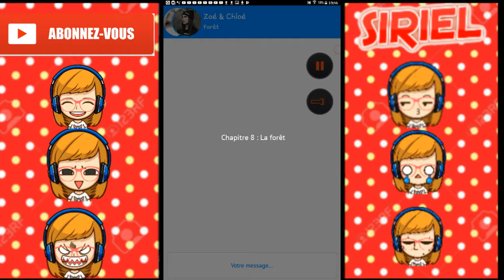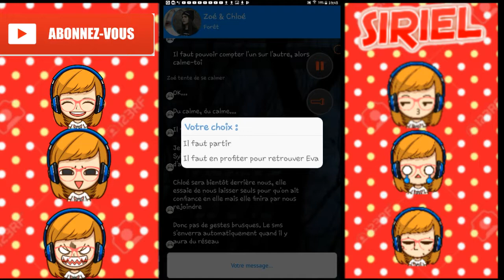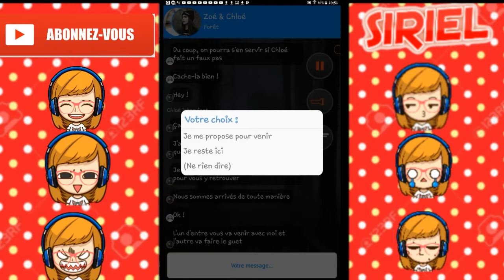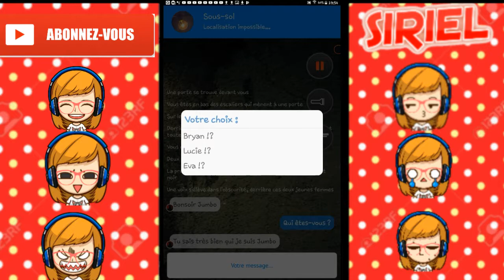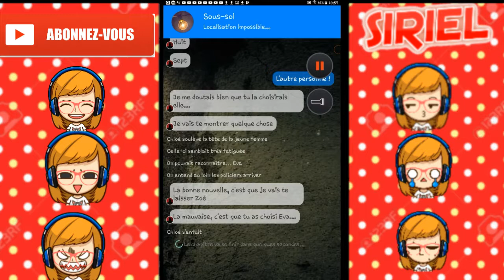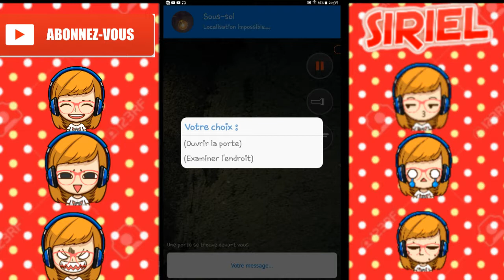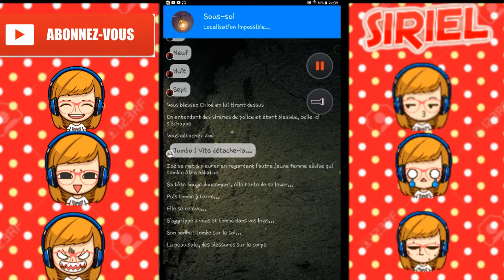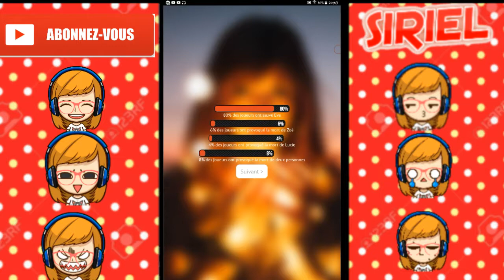FRIENDZONÉ 2 : LE CHOIX FINAL ! #3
MERCI À RAIKOO POUR SON AIDE.

Voici la deuxième partie de Friendzoné 2 !
Bon j'ai fait un peu n'importe quoi , j'avoue .

MUSIQUES  🔊:

Undertale OST- Dating Start
I see fire -  Kygo remix
[ piano ] rainy spider Dance
Undertale OST - Premonition